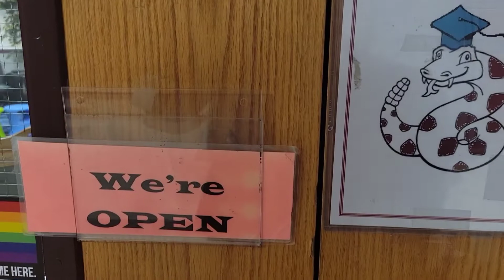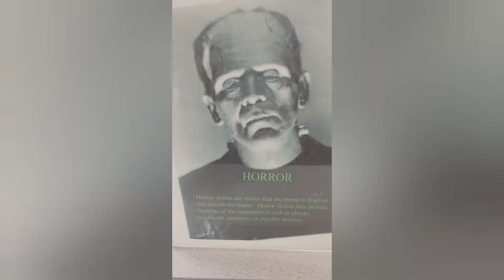The Snake Charmer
This is a light-hearted, silent short about a haunted middle school library. Thank you to my library aide, Jazilynn, for being eaten by the snake.